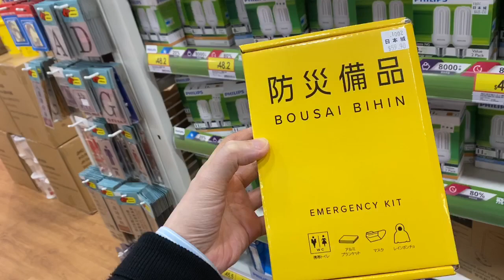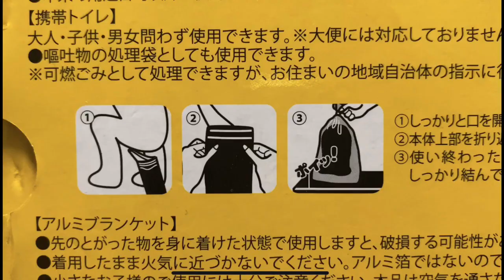防災備品開箱 4-3-2020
一心打算去找滴露消毒液，因為屋企已經用完，給我發現了這個東西！平時只有日本Tokyu Hands見過防災用品或食品例如罐頭麵包、防災書本等等。今次我被它吸引了！😁😆😝